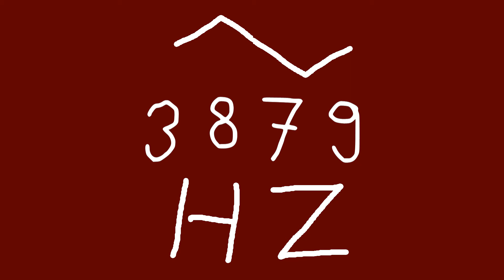3879 hz triangle